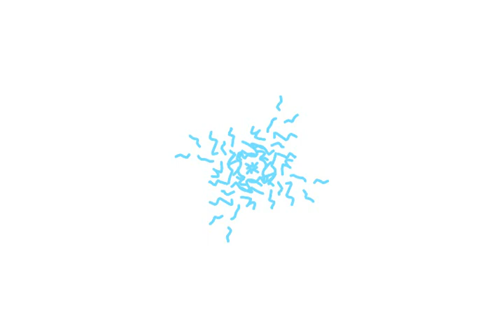в погоне за злом #7